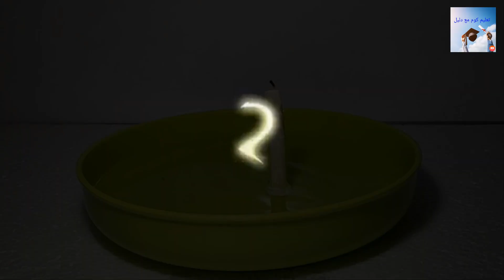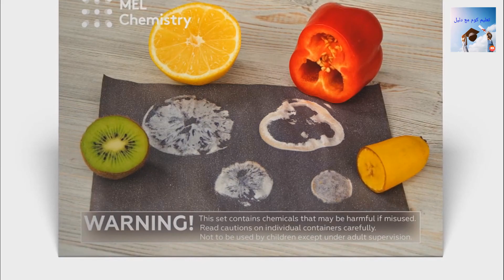تجارب علمية يمكنك القيام ببعضها في منزل ستحصل ع نتائج مدهشة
هناك العديد من التجارب العلمية التي يمكنك القيام بها في المنزل والتي قد تحصل على نتائج مدهشة. ومن هذه التجارب:

تجربة التكرار: يمكنك التجربة التكرار العلمي للتأكد من صحة مصطلح "جاذبية الأرض" من خلال التجربة التالية: قم بإيضاح قلم رصاص في وعاء نظيف، واضع فوق الوعاء قلعة صغيرة من الحديد. سترى كيف يتقع القلم على القلعة من الحديد.

تجربة الجذب: يمكنك التجربة الجذب العلمي للتأكد من صحة مصطلح "جاذبية الأرض" من خلال التجربة التالي
هناك العديد من التجارب العلمية التي يمكنك القيام بها في منزلك لتحصل على نتائج مدهشة، ومن هذه التجارب:

تجربة الكثافة: يمكنك قيام بهذه التجربة للتعرف على كثافة المواد المختلفة. للقيام بهذه التجربة، يجب عليك الحصول على قارورة وماء وعدد من المواد المختلفة مثل الخرسانة والذهب والنحاس. ثم يجب عليك معرفة الوزن الإجمالي لكل من هذه المواد والإضافة في القارورة وملاحظة ما إذا كانت المادة التي قمت بإضافتها فوق الماء ستغرق أم ل

التجارب الجريئة: يمكنك التجربة مع مواد خطرة مثل الكلور والفوسفات الأخضرة لترى كيف يؤثر هذه المواد على الحيوانات الصغيرة.

التجارب التي تتعلق بالكهرباء: يمكنك التجربة مع الموصلات والأضواء الديناميكية لترى كيف يعمل التيار الكهربائي.

التجارب التي تتعلق بالضغط: يمكنك التجربة مع البروبان والألعاب الجوية لترى كيف يؤثر ال